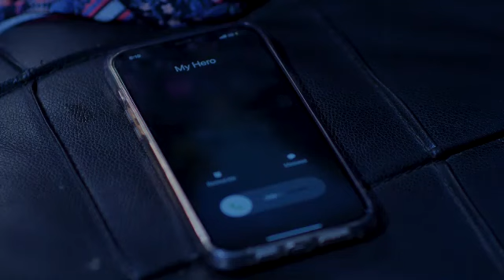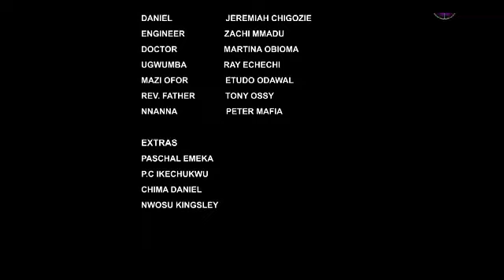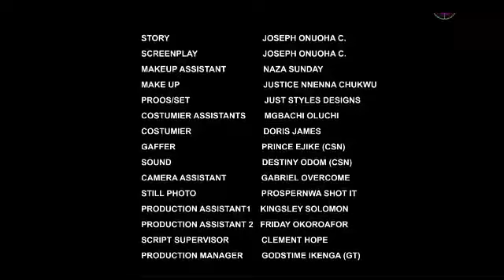I pretended to be crippled by accident just to test my husband love but he married another woman